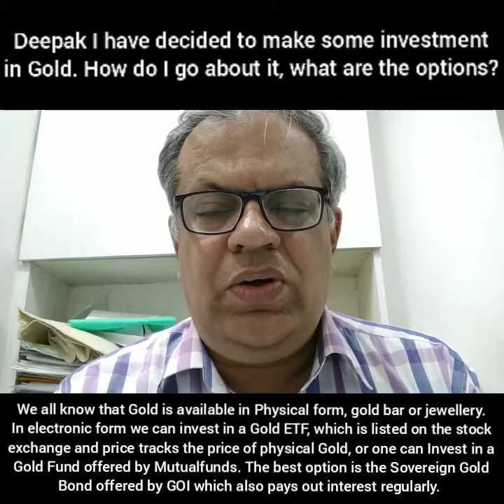Gold buying tips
Deepak, I've decided to make some investment in Gold, tell me how I can go about doing it.

We all know gold is available in Physical form, gold bars and jewellery.

You can now Invest in gold in electronic form.

You can buy a gold ETF which tracks the gold price but you need to have a demat account to hold it.

If not you can invest in a Gold fund offered by Mutualfunds, they in turn buy a gold ETF, you don't need to have a demat account for this.

Lastly, the Government comes out with Sovereign Gold Bonds, at regular intervals, these in addition to tracking the gold prices also pay out a small interest, which is not available in any other option.